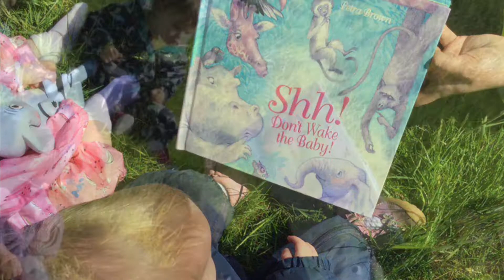Nursery Days - A day out with our squirrel children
Whilst out on our walks we continue to provide plenty of opportunities for the children including calming activities such as stories and heuristic play. This week our squirrel children have loved being out around our beautiful village and the team started with stories and introduced the characters for them to explore with which they loved, heuristic play was set up for the children to investigate and explore objects.

“Heuristic play was a term coined by a child psychologist Elinor Goldschmeid in the early 1980's. Heuristic play describes the activity of babies and children as they play with and explore the properties of 'objects'. These 'objects' are things from the real world”

✨Book a one to one viewing today to see how we can help you with your childcare needs. ✨

We still have spaces available for children aged 3 months to 4 years.

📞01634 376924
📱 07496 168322